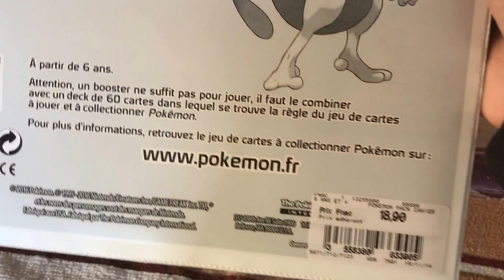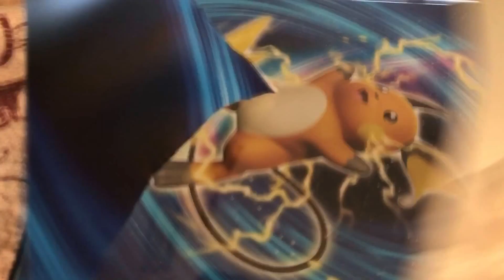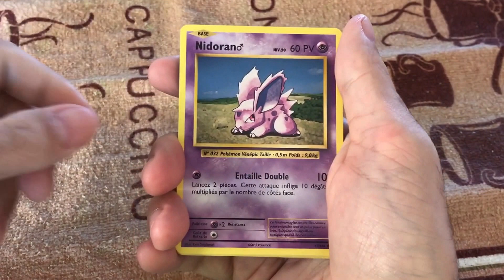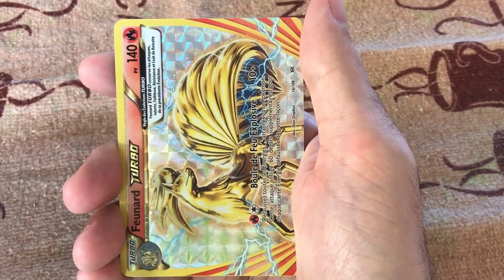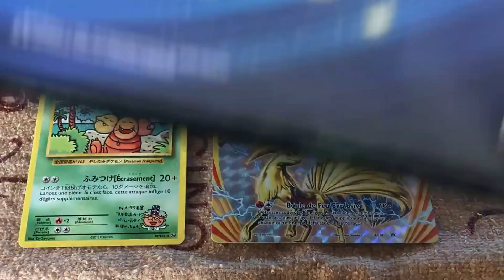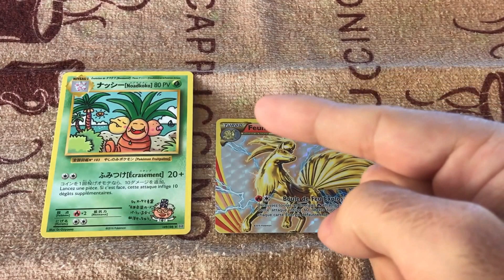Ouverture d'un portfolio avec un booster Pokémon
Belle pioche et beau portfolio Pokémon